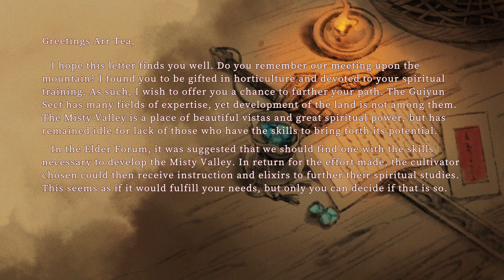Immortal Life - 1st hr of the game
"Embark on a magical journey in this captivating life simulation game. Escape to a welcoming valley, farm with spells, and master skills like fishing, crafting, and cooking. Engage in epic battles, strengthen the bonds with your companions, and build your dream home to achieve Immortal Life!"